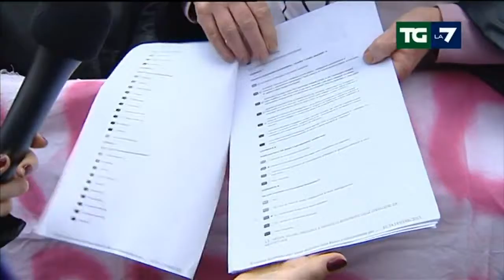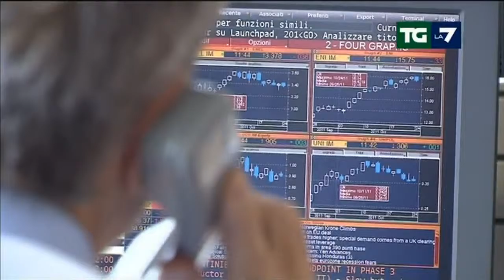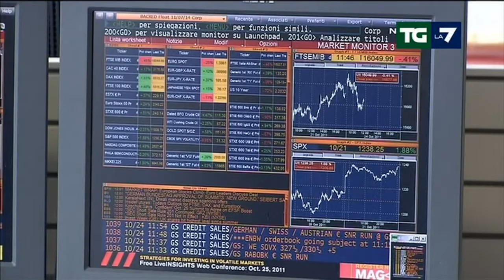Scintille con l'Europa sul salvataggio delle 4 banche - 9 dicembre 2015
Servizio del TGLa7 del 9 dicembre 2015